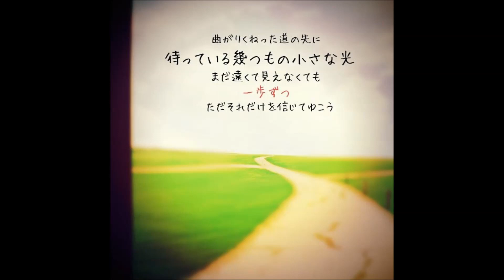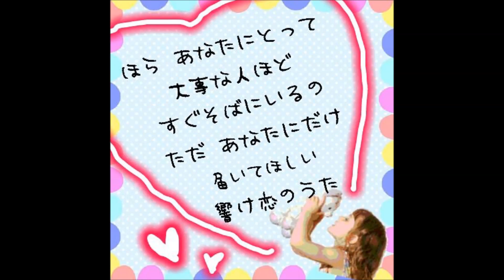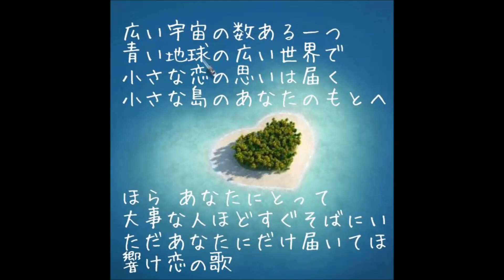【カバー】小さな恋のうた - MONGOL800 - sunfatherandhoku 【cover】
MONGOL800の「小さな恋のうた」の goosehouse バージョンをカバーしてみました。
小さな恋のうた／mongol800（Cover） - YouTube